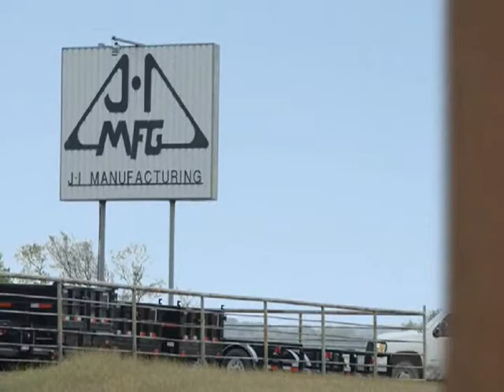A Little about J&I, Rondo Trailer now represents J&I Truck Beds.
FOR SALE:
$ Price varies, Check our web site. Thanks!
IN SYCAMORE, IL 60178 BY DEKALB ILLINOIS.

We sell a wide varity of sutff. All top quality.
TRAILERS NEW & USED:
Enclosed trailer, utility trailer, Gooseneck trailer, snowmobile trailer, equipment trailer and more!
We service what we sell!
Everything you can think of for a trailer, axles batteries breakaway kits, wheels tires we could actually manufacture our own line of trailers we have such a diverse line of trailer repair parts. Great deals on wheel & tire sets!
TRUCK BEDS: New & Used
We are a large retailer for CM, Norstar, Bedrock, Hillsboro & Parkhurst truck beds. Sometimes we get a used flatbed in stock.

SNOW PLOWS & SALT SPREADERS:
Snow & Ice control
Our fully stocked parts dept. is ready to get you the part you need fast! Our snowplow lineup is second to none. We are a Hiniker master dealer. We akso carry Buyers SnowDogg snow plows. Hiniker,  SaltDogg salt spreaders. These are all excellent salters.!

We no longer carry Meyer plows or Sno-Way snow & ice equipment.

USED TRUCKS & CARS:
BOATS TOO!
Our mechanics are trained on diesels and gas engines, trailers boats and plows. We have a used vehicle lot as well. We sell all kinds of pickup trucks. Small to mid sized. No Kenworth, Peterbuilt, Freightliner or International
We may have boats for your summer fun
What ever your need is, check our web site.
We can probably help you.

BY DEKALB, ILLINOIS